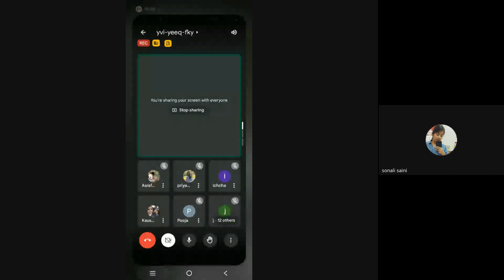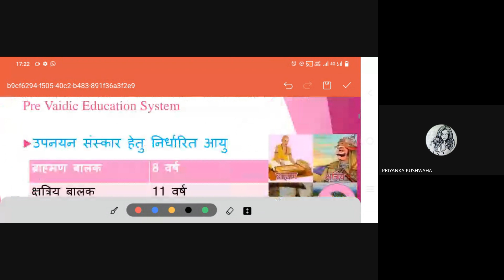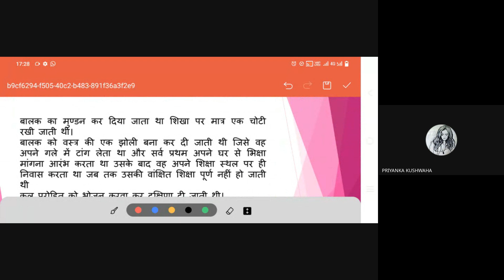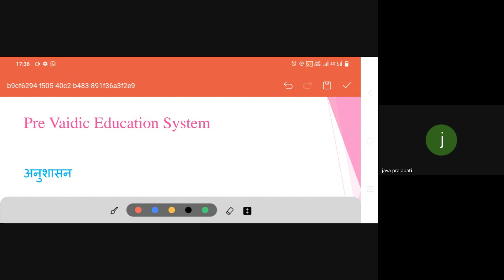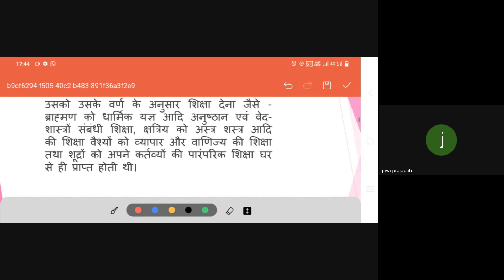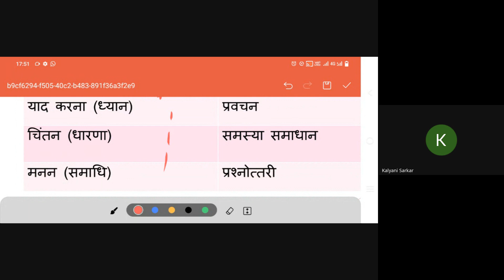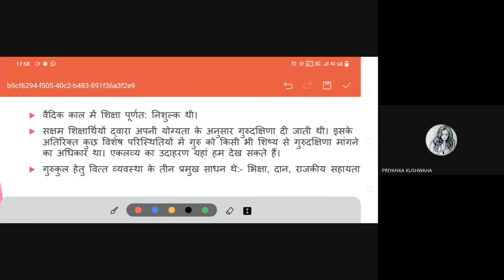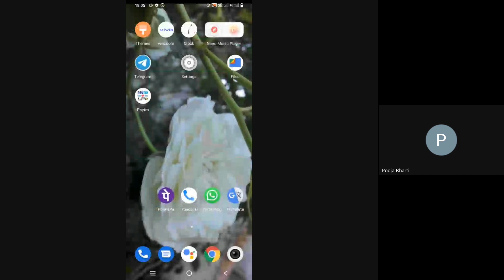Higher Education, C-09, By Ms. Nisha Yadav